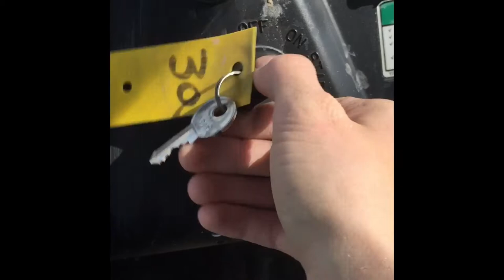Traxxas TRX4 Bronco & Axial SCX10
S and E Rabbis. Please comment video suggestions in the comment section below.